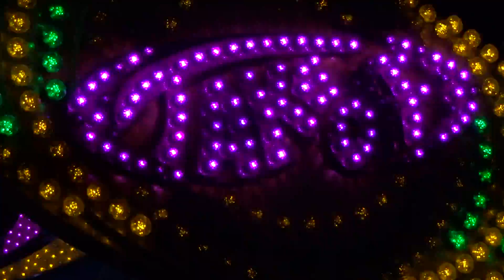Take Off - Ruppert Offride Hamburger Frühlingsdom 2018 [HD+][60FPS]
Der Take Off von Sebastian Ruppert auf dem Hamburger Frühlingsdom 2018. Der Hamburger Frühlingsdom 2018 war vom 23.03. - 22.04. auf dem Heiligengeistfeld. Fahrpreis: 4,00 €

Fahrgeschäft:
Firma: HUSS Maschinenfabrik
Typ: TAKE OFF
Baujahr: 1993
Vorbesitzer: Kipp aus Bonn (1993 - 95)